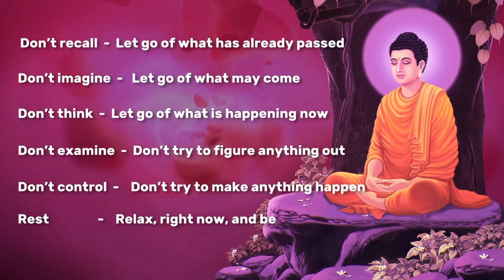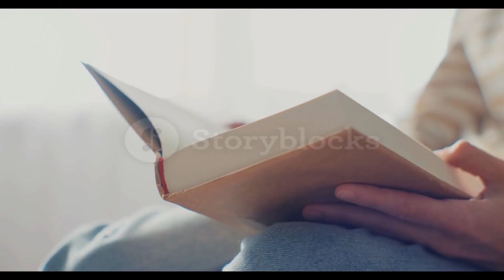চুপ থাকার ক্ষমতা | Buddha Story About Power of Silence | Motivation Cube Video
Maharshi Ubacha presents Buddha Story About Power of Silence in Motivation Cube Video. This is the Best Motivational Speech Bangla to motivate you so that you may be able to be successful in life.
        Goutam Buddha was a spiritual teacher of ancient India. He was the founder of Buddhism. His teachings present and explain a path to freedom from ignorance and suffering.
        A vast learned man found himself as the best man of knowledge and wisdom in the world. He challenged Buddha in this matter and at last understood that he had not acquire the true knowledge.